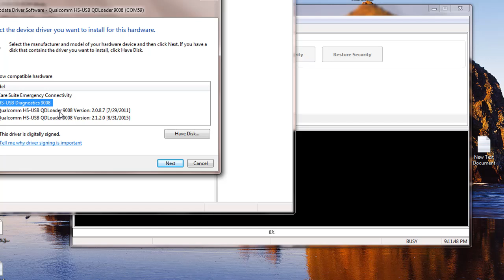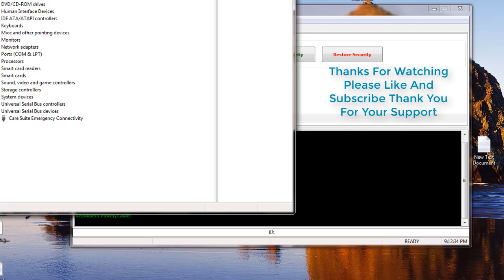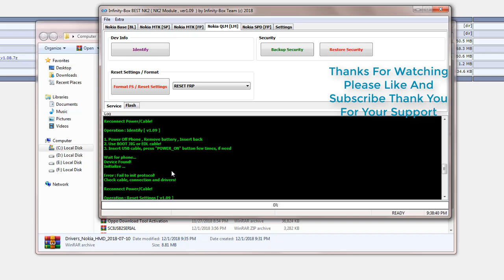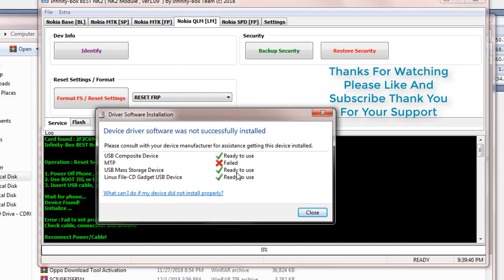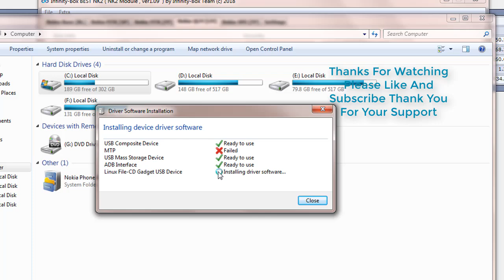Nokia 6 Bypass How To Frp Lock Remove | New Solution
Bypass Google Verification NOKIA 6 2018
Bypass Google Account Verification Tutorial bypass Nokia account easily and remove frp project and add latest Gmail account in your device this method is for almost Nokia Android Android 7.0 and Android 7.11 this method work perfect with Nokia 3 Nokia 5 Nokia 6 and Nokia 8

How bypass Google Account protection in NOKIA 6 2018 phone?
WARNING!
Removing Google Account on the phone will erase all of your data.
If want saves your data do a backup before start.
The battery should be at least 50% charged before the start.

Brand     : Nokia
ProdName  : TA-1021_00WW
ProdModel : TA-1021
Device    : PLE
Manufact. : HMD Global
NickName  : Nokia 6
Dev Build : TA-1021_00WW-user 7.1.2 N2G47H 00WW_3_700 release-keys
Dev CPU   : MSM8937
Dev SKU   : 600WW
SKU Vendor: NOKIA
SKU Locale: Worldwide
SKU Carier: FIH Generic

Intenal SW version :
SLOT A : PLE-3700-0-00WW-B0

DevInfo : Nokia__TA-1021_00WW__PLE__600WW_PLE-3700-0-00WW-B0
Android Info saved!
Read finished!
Configuration : Nokia MSM8937 / eMMC
Firmware Size : 4169 MiB
Done!
Infinity-Box BEST NK2 v1.02 - Nokia 2 Full Support
Nokia 2 Line:
E1A (TA-1007) WW (Nokia 2)
E1A (TA-1029) WW (Nokia 2)
E1I (TA-1011) WW (Nokia 2)
E1L (TA-1023) WW (Nokia 2)
E1L (TA-1035) WW (Nokia 2)

Nokia 2 Line features supported:
Main:
Identify ( Device Info / Version / Revision / SKU / Branding )
Format FS / Reset Settings
Reset FRP ( Google Reset Protection )

Repair:
Backup Device Security ( Include OTA details, Unique Device Details, QCN calibrations )
Restore Device Security
Repair Device Security
Repair Connectivity Items ( BT/WiFi )
Repair PSN
Repair Unknown BaseBand ( Security-Safe )

Firmware:
Write Firmware ( Infinity Format )
Read Firmware ( Infinity Format )
- Firmware made by BEST DO NOT DAMAGE any device security!
- Firmware made by BEST DO NOT DAMAGE any OTA compatibility!
- A-B OTA/UPDATE architecture supported!

Other:
Memory Tool ( Customization/Recovery/PartialFlashing )

Generic:
Identify in [FTM] mode updated ( NK 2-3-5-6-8 )
Unlock BootLoader ( NOKIA 8 and 2 LINE ONLY ): Allow boot device to Service Mode
Restore BootLoader ( NOKIA 8 and 2 LINE ONLY ): Allow restore device to normal mode

Changes:
FRP unlock improved
Repair Security revised
Firmware Reding improved
Firmware Flashing revised
Nokia 8 Recover Boot procedure revised ( new versions supported …...

FRP REMOVE